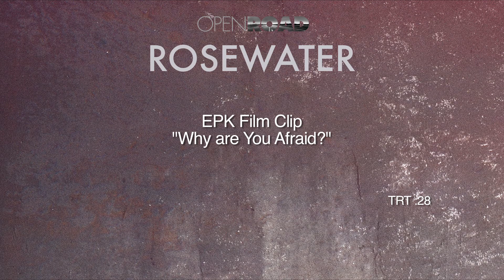Rosewater -- Why Are You Afraid Clip -- Regal Cinemas [HD]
Rosewater opens November 14, 2014.

ROSEWATER follows the Tehran-born Bahari, a 42-year-old broadcast journalist with Canadian citizenship living in London. In June 2009, Bahari returned to Iran to interview Mir-Hossein Moussavi, who was the prime challenger to controversial incumbent president Mahmoud Ahmadinejad. As Moussavi's supporters rose up to protest Ahmadinejad's victory declaration hours before the polls closed on election day, Bahari endured great personal risk by submitting camera footage of the unfolding street riots to the BBC. Bahari was soon arrested by Revolutionary Guard police, led by a man identifying himself only as "Rosewater," who proceeded to torture and interrogate the journalist over the next 118 days.

Writers: Jon Stewart (screenplay), Maziar Bahari (book), 1 more credit »
Stars: Gael García Bernal, Shohreh Aghdashloo, Golshifteh Farahani